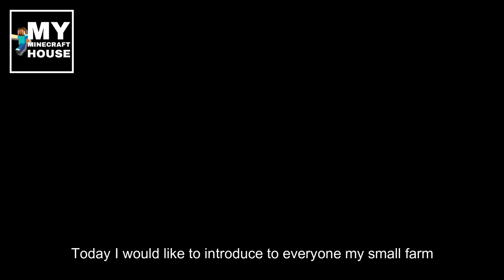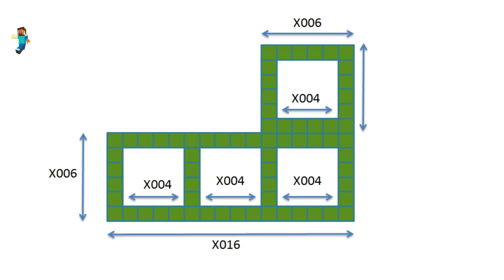Minecraft: How to build a small farm easily (#111)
- Version 1.16.3
- shaderpacks: BSL_v7.1.04.1
- resourcepacks: 1.16.3.r2